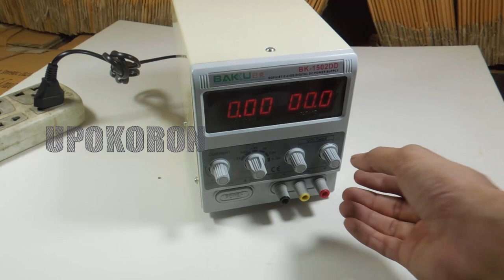DC Power Supply Baku BK 1502DD Price In Bangladesh - UpoKoron.com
Maintenance of communications-specific power,the power supply is designed for mobile phones and other communications equipment.